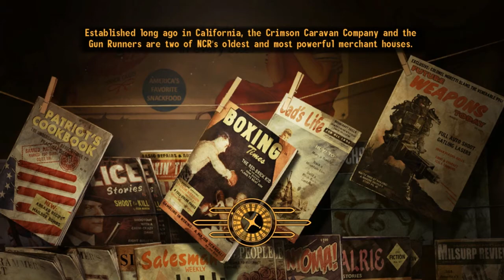Fallout: New Vegas Commentary - Part 4 "Deputy Dead!"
Just me playing Fallout New Vegas again, in this I go to save the deputy whos help up by the powder gangers! but this all goes terribadly wrong! watch and see what happens and how much I fail at saving Deputies!